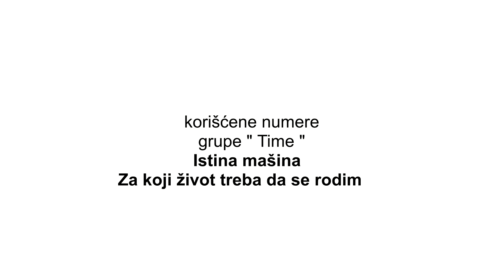YU Rokenrolanje ep. 35: Time - Time [1972]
YU ROKENROLANJE je video podcast serijal zamišljen kao podsećanje, analiza i sumiranje utisaka nakon slušanja albuma koji se nalaze u knjizi YU 100: najbolji albumi jugoslovenske rok i pop muzike, autora Duška Antonića i Danila Štrpca.

Stavovi izneti u emisiji su lični stavovi autora i na koji način nemaju nameru da uvrede bilo koga, a kritički ton je stvar lične percepcije.

Autor i narator: Marijan Cvetanović
Snimatelj i montažer: Velimir Stojanović

Produkcija: Forum Artisticum i FatHipster.net

Snimanje omogućili:
Igor Aleksić i Goran Planić
Momčilo Cvetković i Zoran Cekić